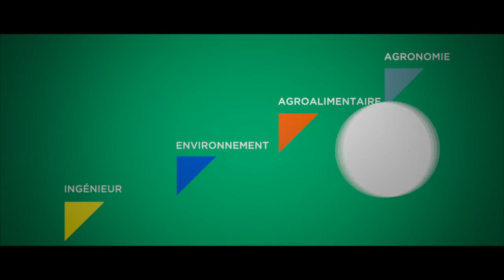Julie Proffit Promo 2004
Chef de marque Heineken